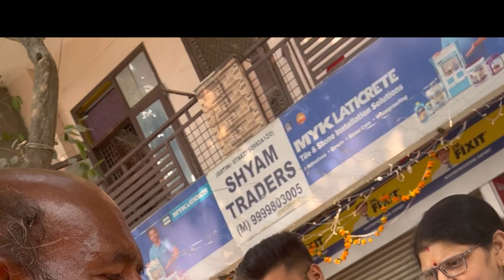Govardhan Puja or Bhandara Celebration2024//Govardhan Puja //Govardhan Vlog @sapnavatsvlogs ￼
Govardhan Puja or Bhandara Celebration2024//Govardhan Puja //Govardhan Vlog ​⁠